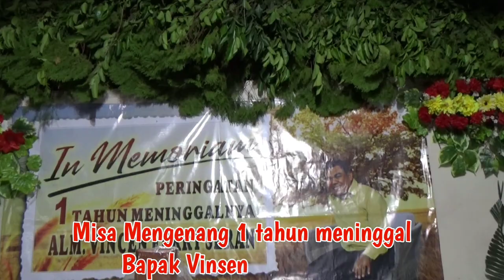Misa Mengenang 1 Tahun Meninggal Alm Bpk. Vinsen Ferry Seran, 23/6/2023.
semoga arwah diterima disisi kanan Allah Bapa di surga